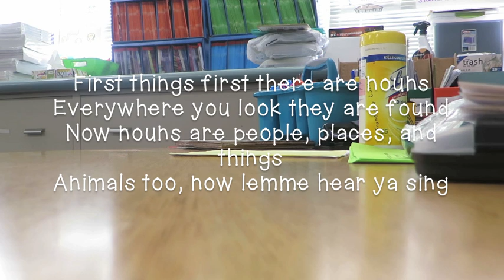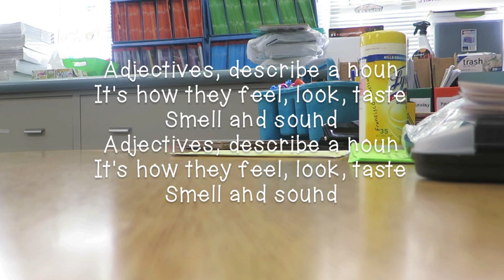Adjectives Song (Fancy)